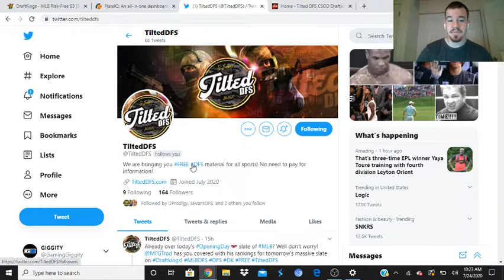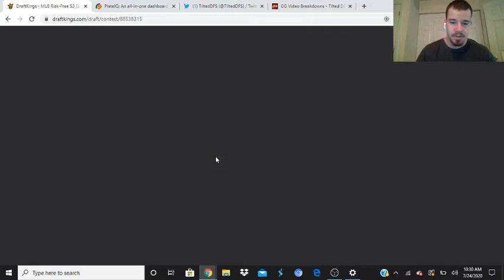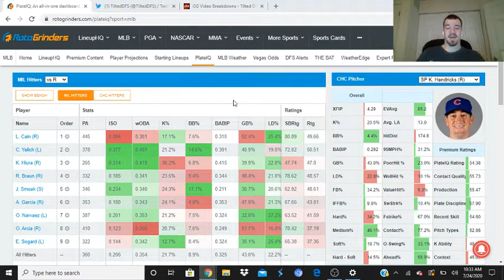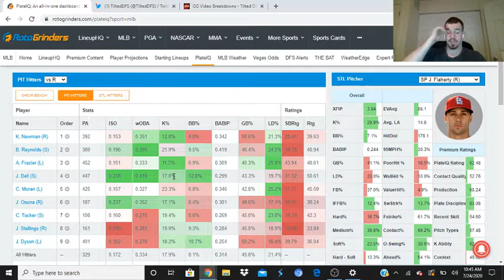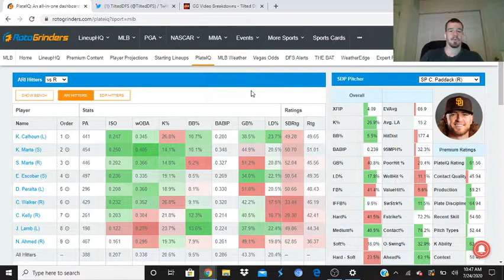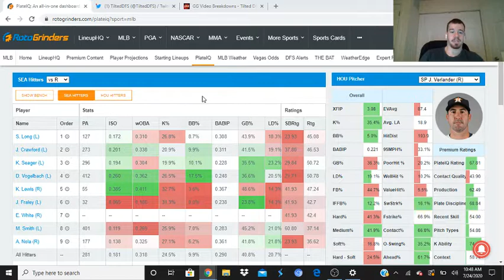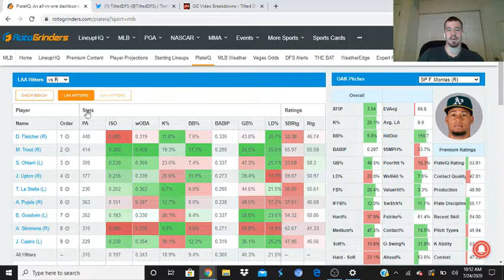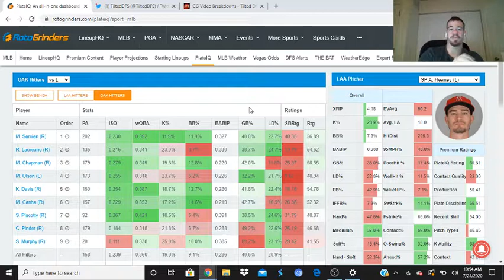MLB OPENING DAY SLATE BREAKDOWN!!